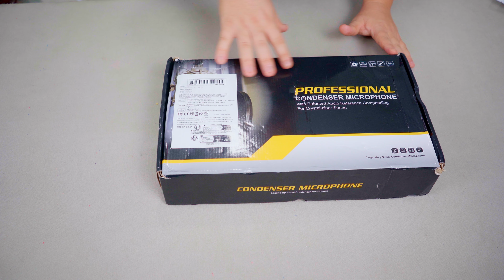MINHA PRIMEIRA COMPRA NA TEMU - UNBOXING E TESTE DOS PRODUTOS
🎁 Baixe o aplicativo TEMU e pesquise meu código【dnk8492】para obter o pacote de cupons de R$400 !!!

30 pçs/conjunto, agulhas de madeira maciça com cartucho de agulha R$13,79💰

1 Peça Placa De Folga Botão Calcador De Palheta Pé Multifuncional Máquina  R$7,29💰

Fita adesiva para bainhas de calças de 50 metros para encurtar as bordas R$7,91💰

Conjunto de 5 peças de fabricante de fita R$30,59💰

Cabo De Microfone, Cabo De Microfone XLR Macho Para Fêmea R$21,20💰

Suporte De Mesa Para Celular Para IPhone IPad Suporte R$10,58💰

Cabo de microfone em Y com conetor XLR fêmea de 3 pinos  R$46,79💰

Microfone de lapela sem fios com bateria recarregável R$58,49💰

Pé de Pressão de Quilting Livre de Movimento de Metal Grande R$13,99💰

Cabo Divisor de Áudio de 3.5mm com Microfone R$18,89💰